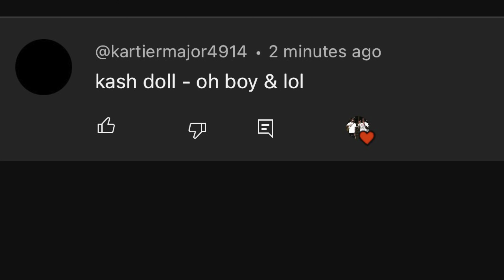KASH DOLL IS UNDERRATED!!! | KASH DOLL OH BOY FEATURING SKILLA BABY (OFFICIAL MUSIC VIDEO)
Leave Feedback